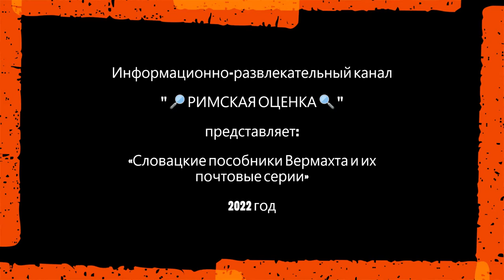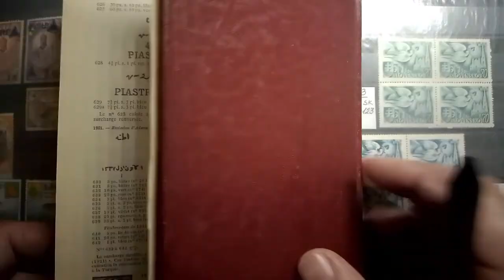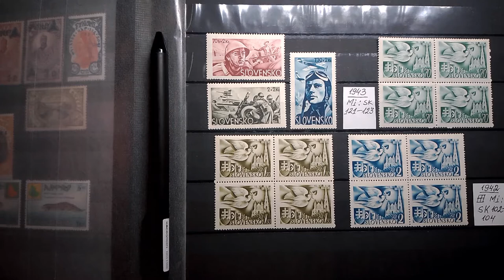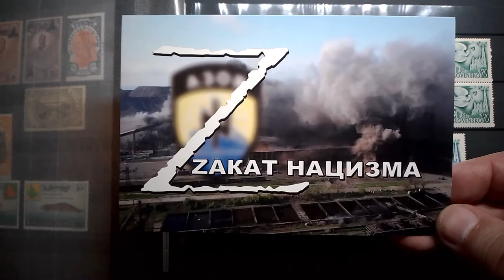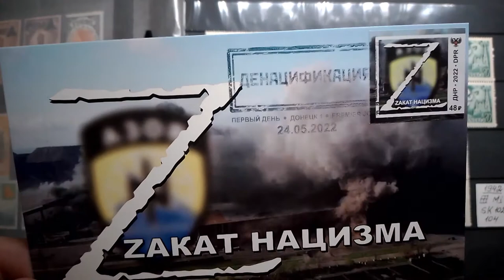Словацкие пособники Вермахта и их почтовые серии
Здравствуйте. Филателистам очередной рассказ про антигероев II Мировой войны. В этот раз речь пойдёт о пособниках Гитлера из Словакии 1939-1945гг. Какими они запечатлены на их собственных почтовых марках, чем жили тогда, как трансформировались (читай "переобувались") в зависимости от исторической ситуации. И ещё сюрприз: новейшие военные марки, которые я только что получил.